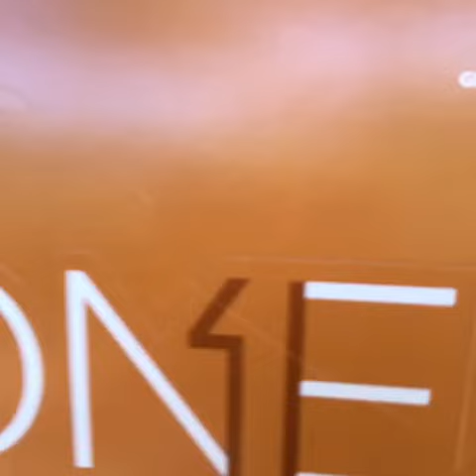Fun Sized Review: Maple Glazed Donut One Bar